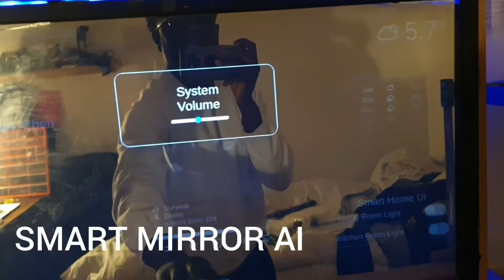DIY Electric Skateboard - Most Advanced Budget Skateboard (Channel Tralier)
As promised by recent comments, a video of how to build an electric skateboard under $250 worth of parts. A full video is coming soon where we would try and make the most advanced DIY electric skateboards rivaling the Boosted board.